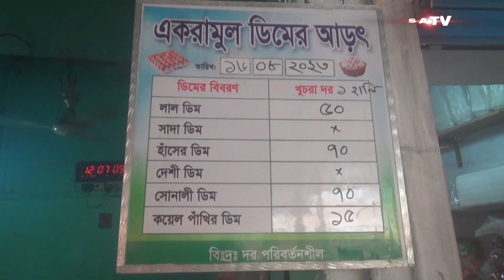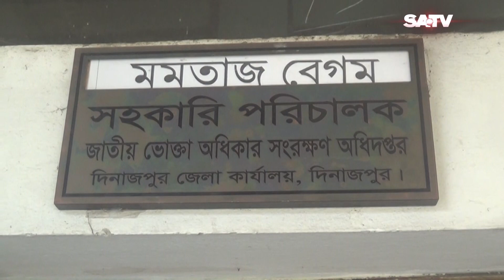সরকার নির্ধারিত দামে ডিম বিক্রিতে নারাজ দিনাজপুরের ব্যবসায়ীরা | SATV NEWS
সরকার নির্ধারিত দামে ডিম বিক্রিতে নারাজ দিনাজপুরের ব্যবসায়ীরা

SATV Location:
Bangladesh